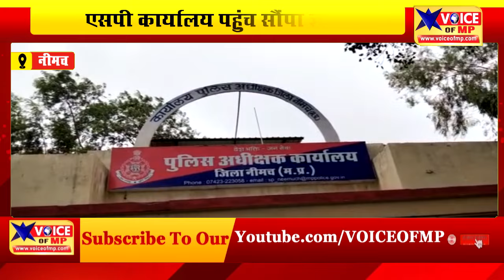नीमच के ग्राम बोरखेड़ी कलां में अपने मामा के घर आई बालिका, फिर हुआ अपहरण तो थाने पहुंची शिकायत